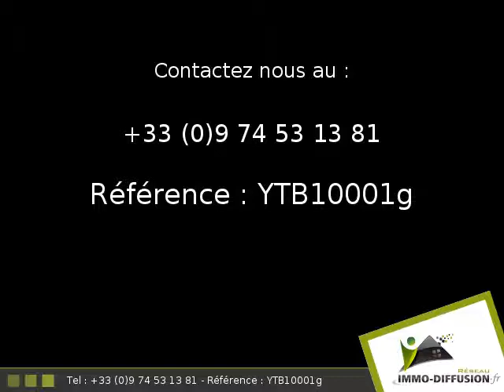T3 65.00m2 A louer sur La grande motte - Tarifs Vacances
Fiche YTB68783 - Fiche YTB13913g - Fiche YTB10001g - location saisonniere La grande motte, secteur Centre ville, T3 d'environ 65.00 m2 comprenant 3 piece(s) dont 2 chambre(s) + Terrasse de 35 m2 -  - Equipements annexes : terrasse,  - chauffage : Aucun  - Plus d'informations disponibles sur demande...